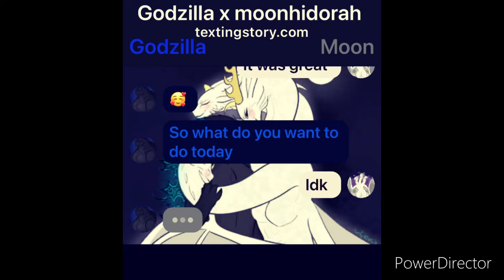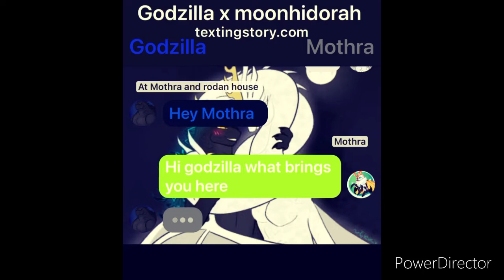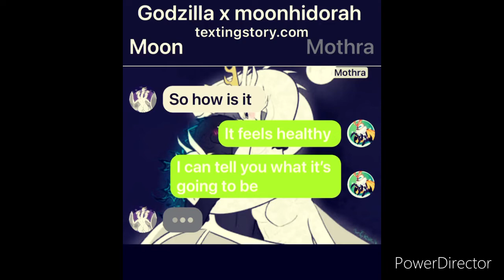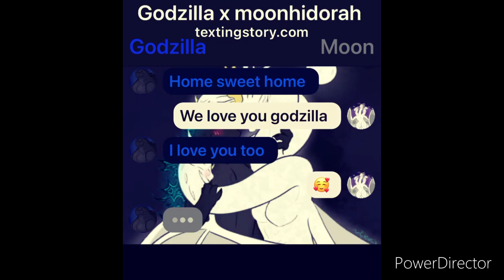Godzilla x Moonhidorah (Texting story)Season two episode seven